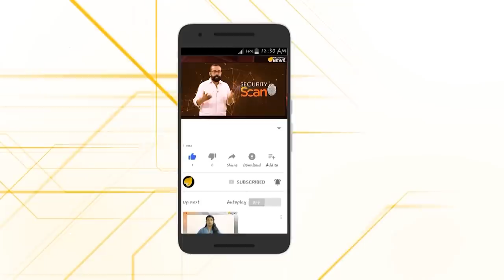അമിത് ഷാ വീണ്ടും പറയുന്നു.. കാര്യങ്ങൾ എല്ലാം മുറ പോലെ നടക്കും..